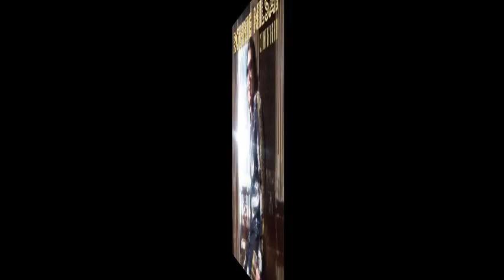Ronnie Milsap If You Dont Want Me To Dance Mix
This is the bonus track on Country Again